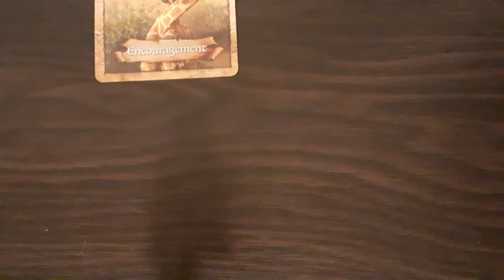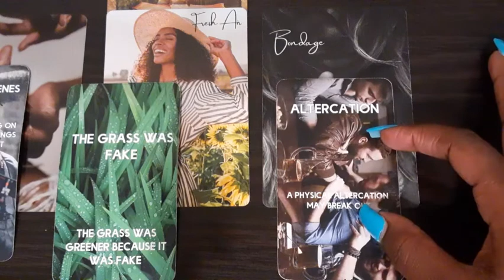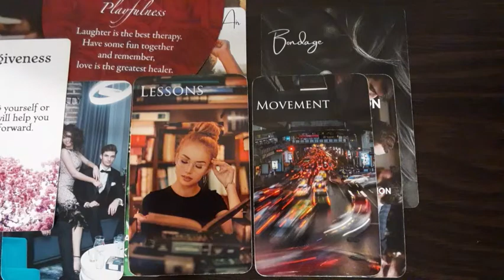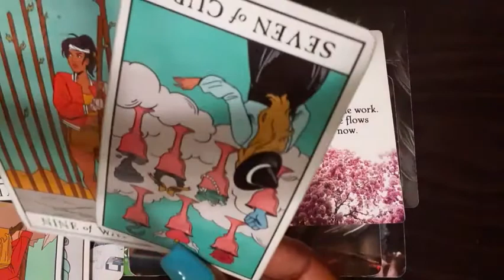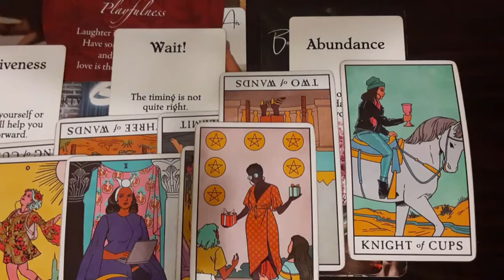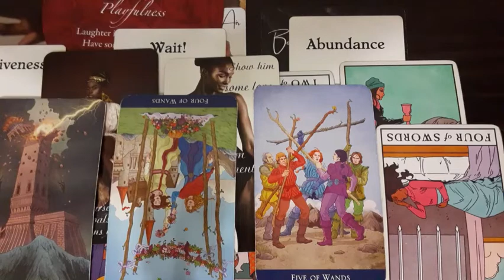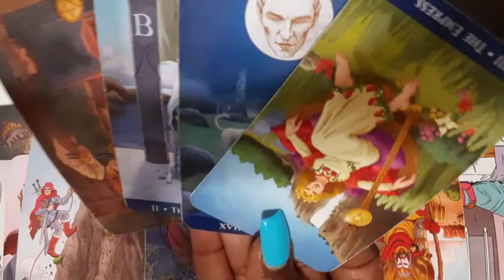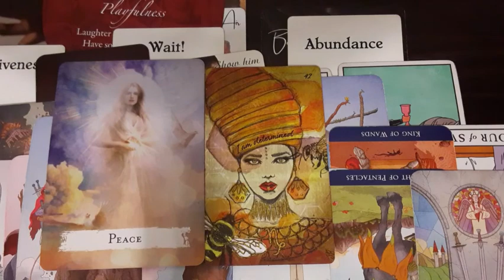Divine Feminine- Every little step you take👠...You can't, won't be stopped🌈🦋